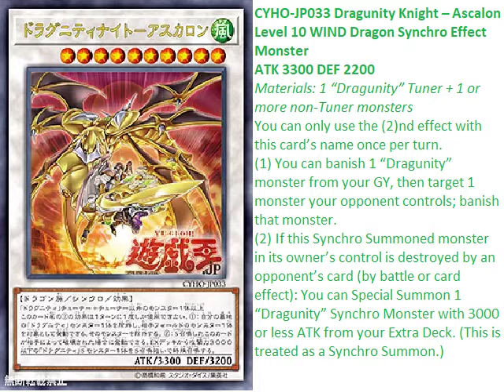Card Review: CYHO Dragunity Knight Boss Monster